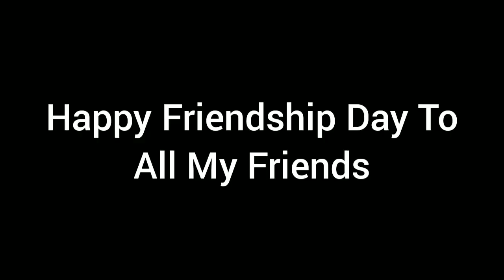Pkxd Happy Friendship Day To All My Friends 💕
pkxd- pkxd is a open world game u can play with your friends in this game u can play lot of mini games and challenges

my pkxd id- VillanGanesh756

OUR TEAM MEMBERS ID 👇

VillanGokul#651
VillanMonika#947
Villanmonish#127
Villanplgamer#175
Villansweety#45673
VillanDharini#205
Villangkv#390
VillanEla#507
XxvillanxdxX
Kohi#389
VILLANKARTHI#9872
Prodishan#666